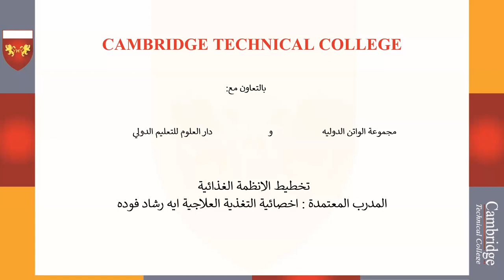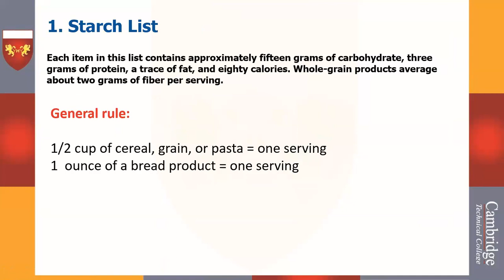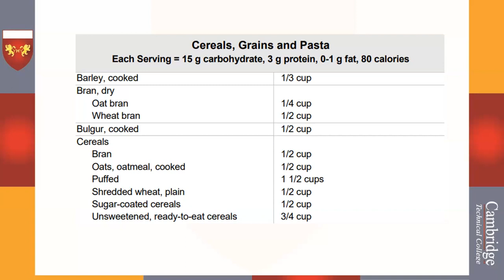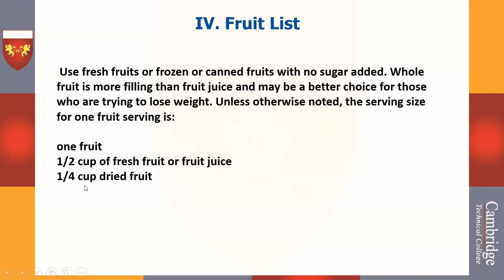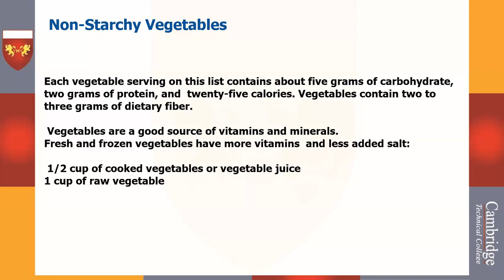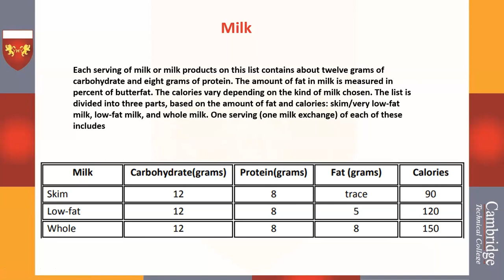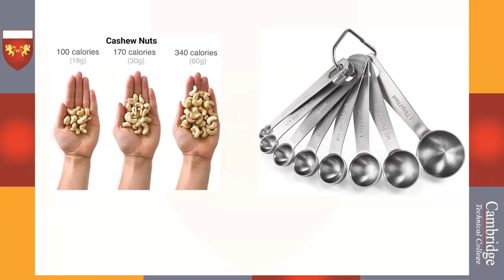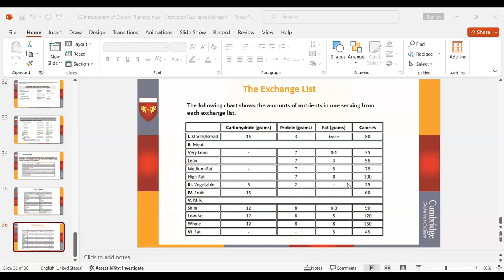دبلوم التغذية / مادة تخطيط الأنظمة الغذائية / المحاضرة 4